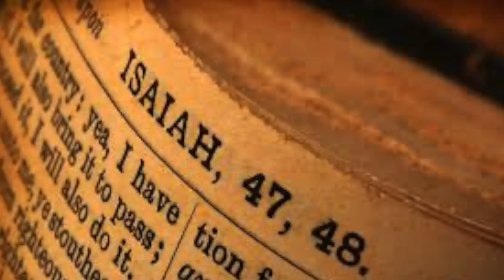ბიბლია - ესაია წინასწარმეტყველი, თავი 48